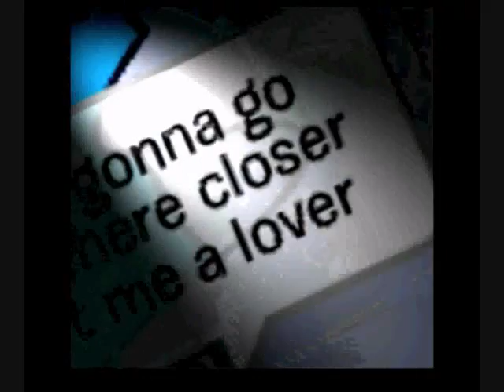She Wolf (Shakira) ~*Halloween Special!*~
Hey guys! It's Mellie! I worked on this REALLY HARD! It's my halloween special vid. I used sony vegas to make it.
I had alot of trouble getting it uploaded, so I sent it to Hapy and he uploaded it for me. Thanks, Hapy!

Happy Halloween !  =]